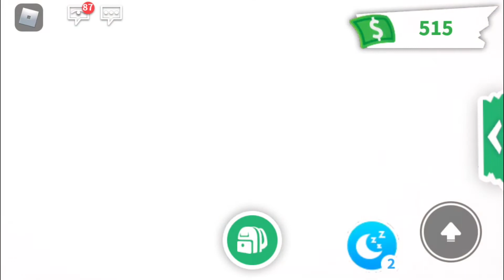AVENTURAS NO ADOPT ME ROBLOX | HEITOR CHACAL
0:00 Seja bem vindo ao canal
0:09 Se inscreva no canal :)